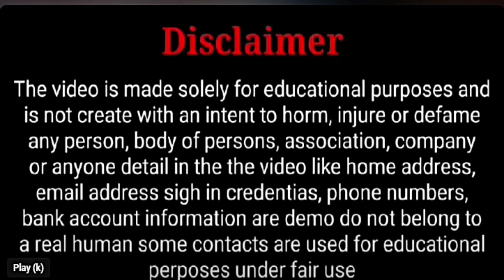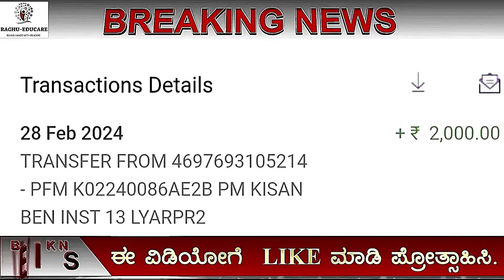ರೈತರಿಗೆ ಬಂಪರ್/ಪಿಎಂ ಕಿಸಾನ ೧೮ನೇ ಕಂತಿನ 4000 ರೂ ಹಣ/ ಯಾವ ತಿಂಗಳಿನಲ್ಲಿ ಸಿಗಲಿದೆ/ಪಕ್ಕಾ ಮಾಹಿತಿ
ಈ. ವಿಡಿಯೋ ದಲ್ಲಿ  ರೈತರಿಗೆ ಬಂಪರ್/ಪಿಎಂ ಕಿಸಾನ ೧೮ನೇ ಕಂತಿನ 4000 ರೂ ಹಣ/ ಯಾವ ತಿಂಗಳಿನಲ್ಲಿ ಸಿಗಲಿದೆ/ಪಕ್ಕಾ ಮಾಹಿತಿ
ರೈತರಿಗೆ ಗುಡ್ ನ್ಯೂಸ್/ಬೆಳೆ ವಿಮೆ 2ನೇ ಕಂತಿನ ಹಣ ಬಿಡುಗಡೆ|| PM fasal Bima Crop insurance 2nd payment
12ನೇ ಕಂತು ಈ ದಿನ ಬಿಡುಗಡೆ,
PM-ಕಿಸಾನ್ ಯೋಜನೆ,
ಇ_ಕೆವೈಸಿ,
15ನೇ ಕಂತು ಪಡೆಯಲು ಈ ಕೆಲಸ ಕಡ್ಡಾಯವಾಗಿ ಮಾಡಿ,
642.39 ಕೋಟಿ ಹಣ ಬಿಡುಗಡೆ,
ಖಾತೆಗೆ ಹಣ,
ಕಿಸಾನ ಸಮ್ಮಾನ್ ಯೋಜನೆ,
12 ನೇ ಕಂತು,
ಹೊಸ ನಿಯಮಗಳು,
ರೈತರು ಫುಲ್‍ಖುಷ್,
ಭರ್ಜರಿ ಘೋಷಣೆಗಳು,
pm-kisan,
kisan samman,
10th installment,
modi scheme,
govt scheme,
 ಸರ್ಕಾರಿ ಯೋಜನೆ,
ಬಸವರಾಜ ಬೊಮ್ಮಾಯಿ,
ಮೋದಿ ಯೋಜನೆಗಳು,
ರೈತರ ಯೋಜನೆಗಳು,
ರೈತರ ಸ್ಕೀಮಗಳು,
ಸರ್ಕಾರಿ ಸ್ಕೀಮಗಳು,
ಯಶಶ್ವಿನಿ ಯೋಜನೆ, ರೈತರ ಅರೋಗ್ಯ,ರಘು ಎಜ್ಯುಕೇರ್,
ಸಾಲ ಮನ್ನಾ,
ಫಲಾನುಭವಿ ಮೃತರಾದರೇ ಹಣ ಯಾರಿಗೆ ಬರುತ್ತೇ,
ಏನು ಮಾಡಬೇಕು,